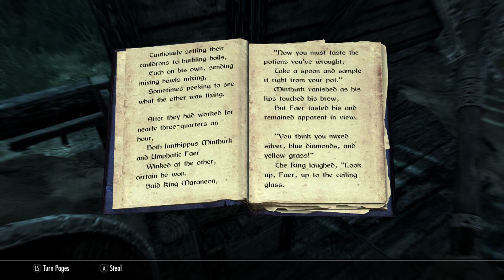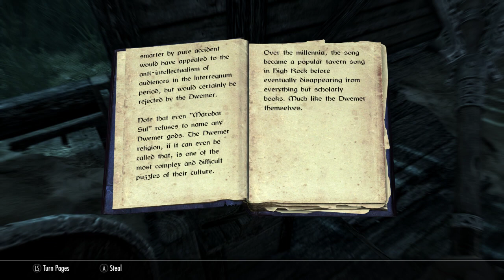Fearless LonewolfLegendOfficial conquers Skyrim